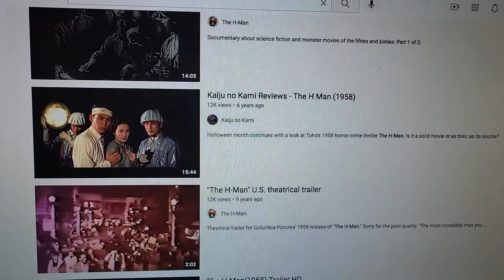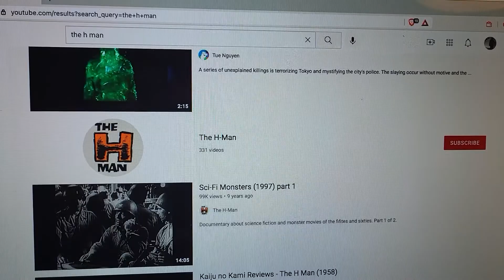The H man(1958): How could I forget this?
The Japanese version of The Blob...more Epic, creepier and based on actual events of radiation testing in the Pacific. The Fiery ending is one of the most atmospheric visuals you will see on film.
I keep saying the Fire Bombing of Tokyo is as relevant as the Atomic Bombings on the psyche of the Japanese who lived during the War...